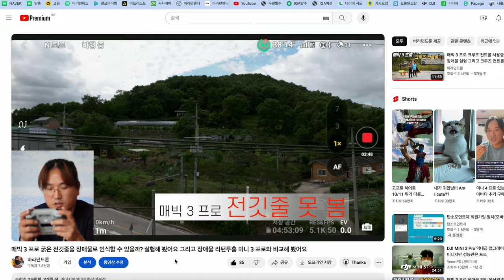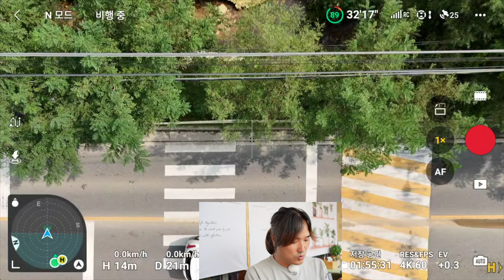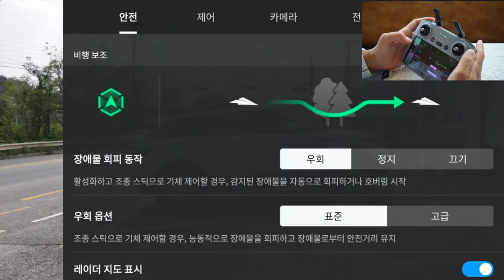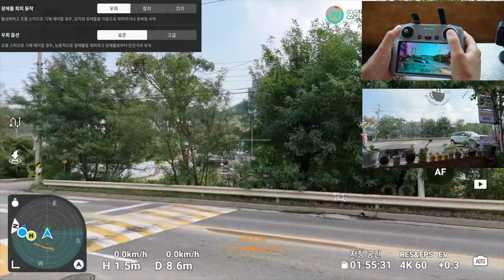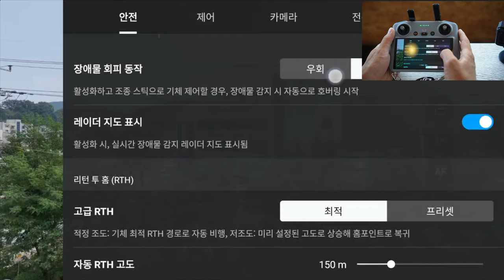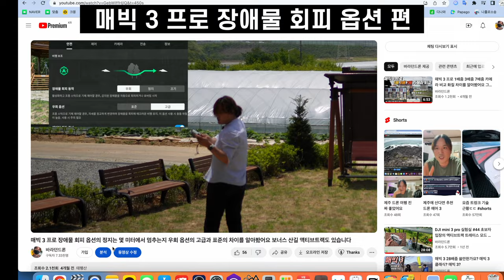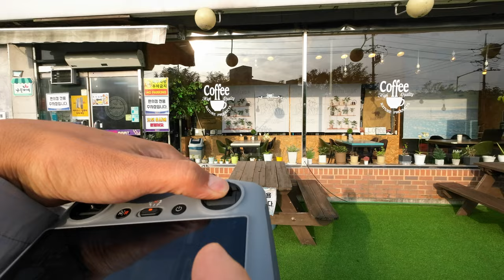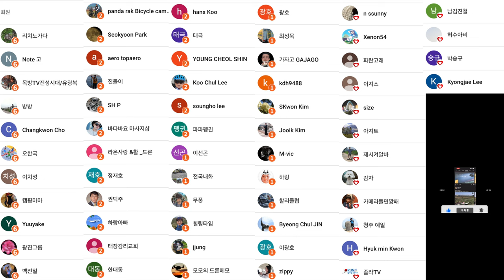DJI MINI 4 PRO 드론 전깃줄을 볼 것인가 air 3 형도 mavic 아빠도 못 봤다 유리는 인식 할것인가 그리고 고급 회피 옵션 비교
2차 편집 또는 퍼나르기 또는 링크 악의적이지만 않다면 다 괜찮습니다

ㅡㅡㅡㅡ

1. 바라던드론 구독자 모임입니다.
2.공지 확인 및 투표 참여 하셔야 합니다.
3.최대 인원은 100명입니다. (가득 차면 못들어가요)

ㅡㅡㅡㅡ

바라던 장비

백팩고프로마운트
윈드가드
ㅡㅡㅡㅡ